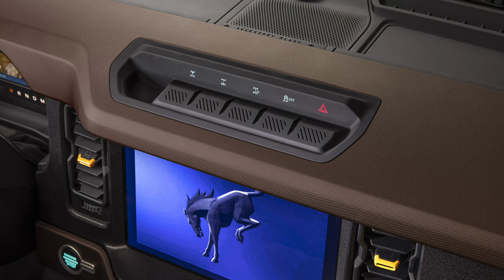[4K] 2021 Ford Bronco - The Legend Returns - 42 Beautiful HI-RES Photos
All-New 2021 Ford Bronco Two-Door and First-Ever Four-Door Models:
Built Wild SUVs with Thrilling 4x4 Capability, Ready for Fun

• Built Wild™: Ford Bronco returns as the flagship of a new all-4x4 family of rugged SUVs, with a classic two-door and a first-ever four-door; both are engineered with Built Wild Extreme Durability Testing, Capability and Innovative Design for segment-leading 4x4 capability, long-term off-road performance and dependability

• Thrilling: Bronco features powerful EcoBoost® engines with segment-exclusive 7-speed manual transmission and available 35-inch tires; Bronco excels with available best-in-class 94.75:1 crawl ratio, ground clearance, suspension travel and water fording capabilities, plus breakover and departure angles

• Ready for fun: Bronco two-door and four-door models can get you to the trails fast with quick-release stowable roof panels and doors on select versions; available cutting-edge offroad drive technologies and segment-exclusive digital trail mapping allow owners to easily plan, record and share their experiences via an all-in-one app

• Infinitely customizable: Bronco launches with more than 200 factory-backed aftermarket accessories for more capability, personalization and style, and with a base MSRP of $29,995

ツ WE HOPE YOU ENJOYED THIS VIDEO!